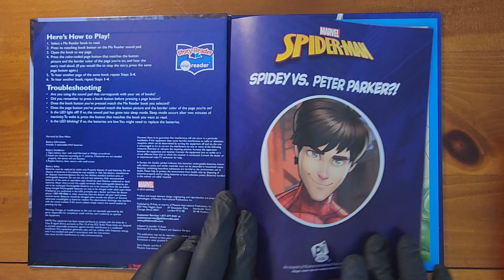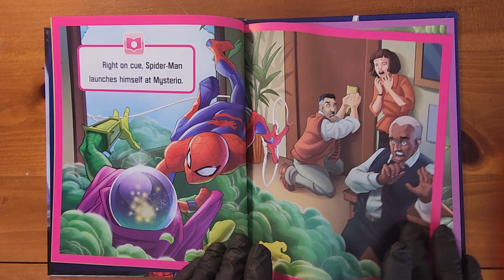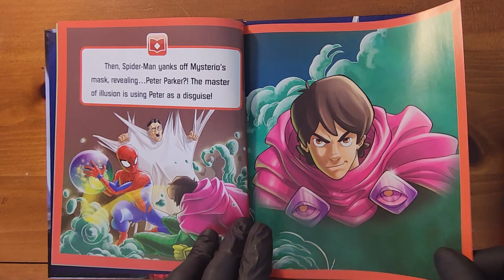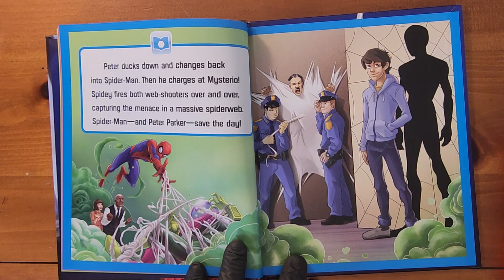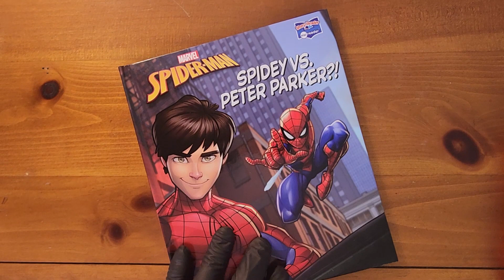Spidey vs Peter Parker MeReader